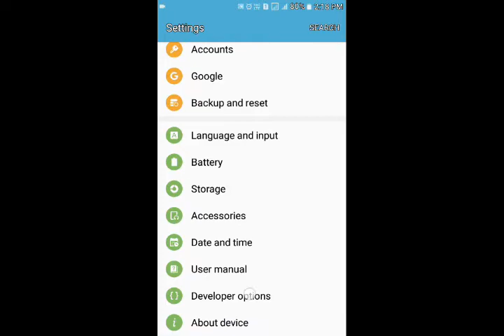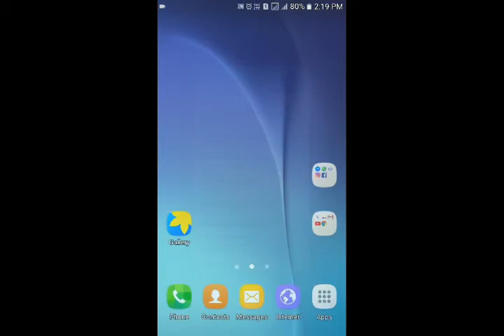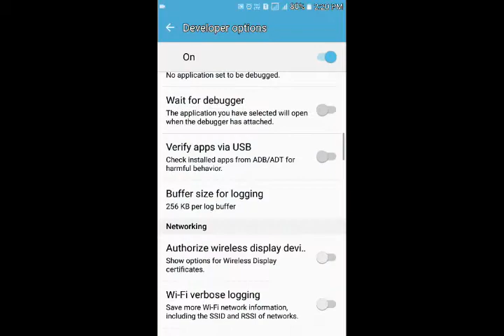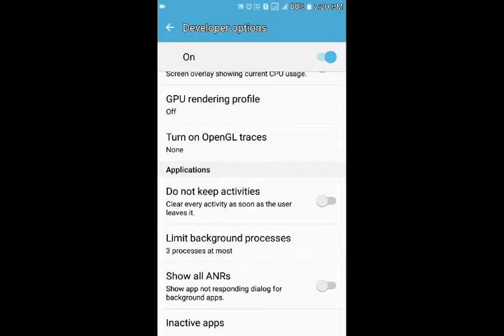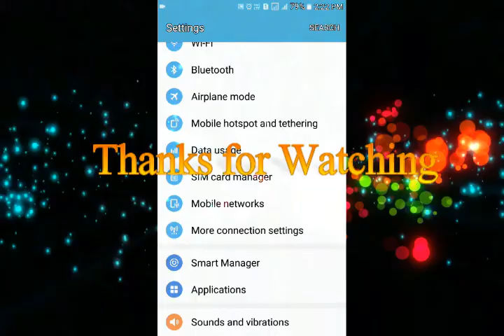Mobile की Slow और Hanging Problem को अभी Solve करे?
इस वीडियो में आप मोबाइल के स्लो और हैंगिंग प्रॉब्लम को सॉल्व करना सीखेंगे. आपको इस वीडियो में 3 स्टेप बताये है स्मार्टफोन को फास्ट करने के लिए?
How to increase the speed of android phone without installing any app (hindi ) , apne android phone ki speed kaise badhaye

Follow this video and you will be able to increase the speed of android

If you feel that developer option harm your device than turn it into off
100% working